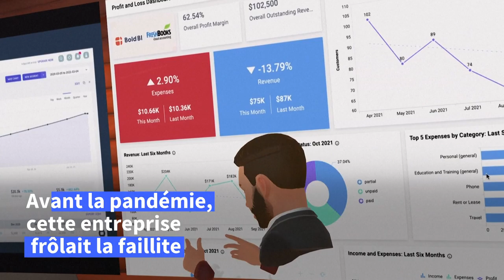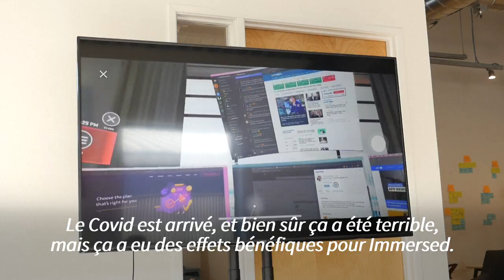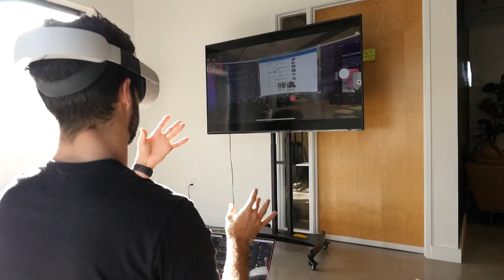Métavers: certains y télétravaillent déjà | AFP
Selon l'humeur du jour, Jeff Weiser s'installe pour travailler dans un café parisien, dans une grotte mystérieuse ou alors depuis l'espace, grâce à un casque de réalité virtuelle, comme des milliers d'autres personnes adeptes du bureau en immersion dans le métavers.